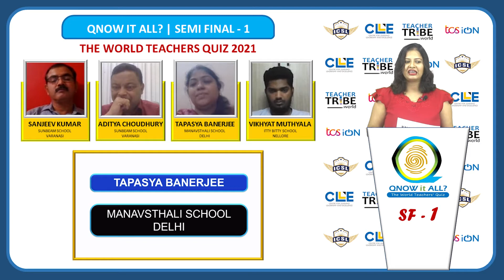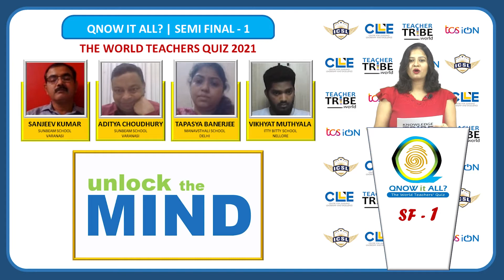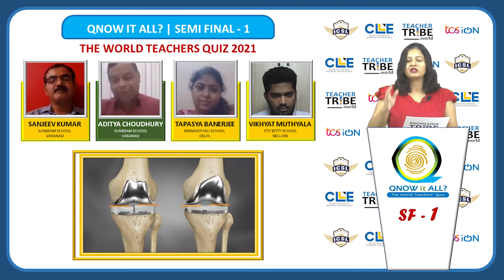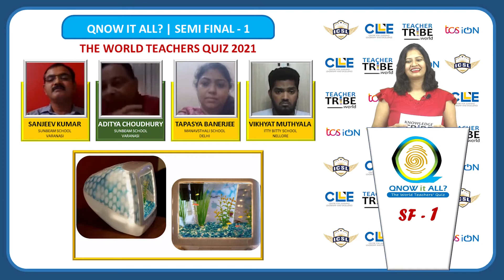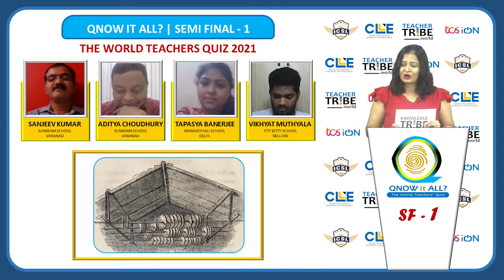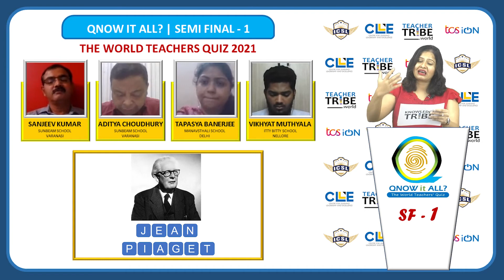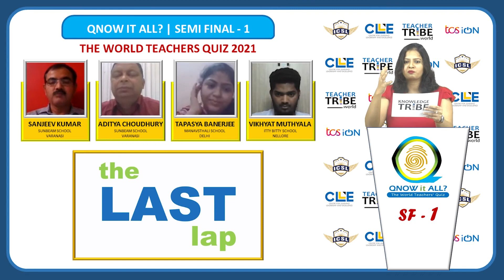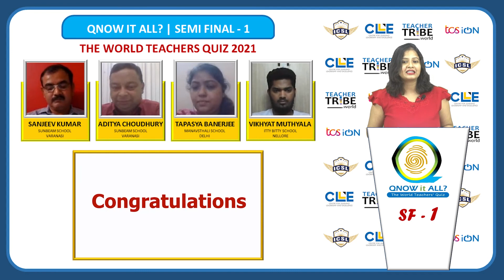SEMI FINAL 1 - 2021 QNOW - it ALL? - exclusive WORLD TEACHERS' QUIZ (second edition)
Watch the top-tier participants battle it out in the exciting semi-finals of the WORLD TEACHERS' QUIZ's second edition. Hosted by noted quizmaster Pickbrain and Ms. Rashmi Furtado, curated by TeacherTribe.world and Greycaps Knowledge Tribe.